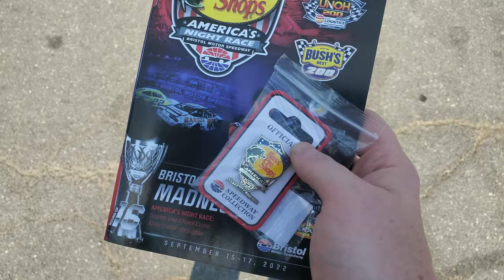NASCAR BRISTOL NIGHT CUP 2022 VLOG!!!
IT'S BRISTOL BABY!!!

Respect/Credits The Artist You Listen In The Video.

Koe Wetzel - YellaBush Road
The Red Jumpsuit Apparatus - Stay

Equipment
Sony ZV-1
Samsung 10E